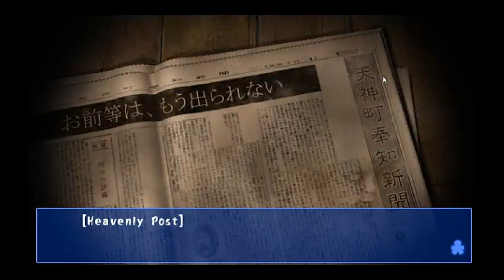Corpse Party LP: Chapter 1 P5: CHAPTER END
We finally get the good end! Heck yes!